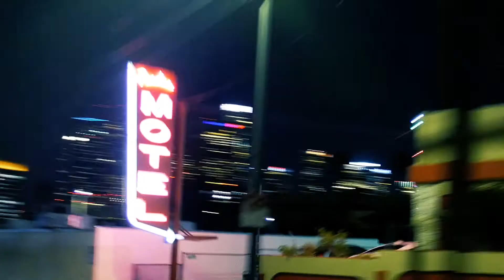Dee Ostrander - Melrose - Supra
Commercial for the Melrose shoe starring Dee Ostrander. This was all shot in 1 night in downtown LA.

Shot with @LUMIX Cameras  GH5, and Nikon D810

Music "Dead Right" by Egadz